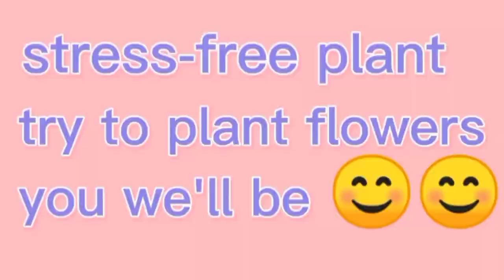unboxing v8 set from LAZADA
installed by @gallymamparo vlog